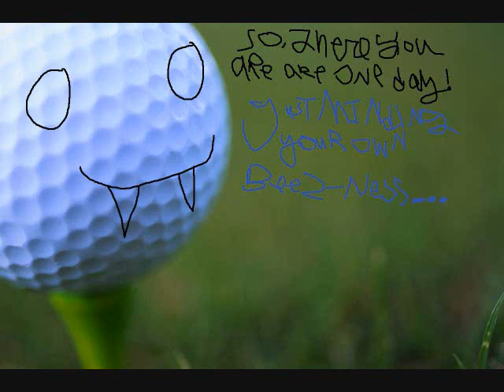The Golf Ball Liberation Front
This is a message from the Golf Ball Liberation front. Join and rescue any lost, stolen, abused and ensalved golf balls.